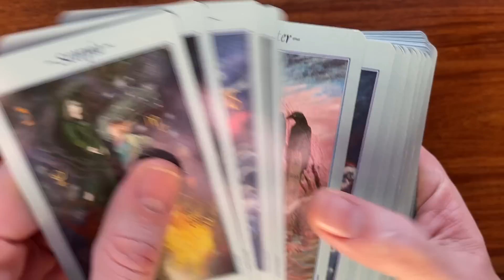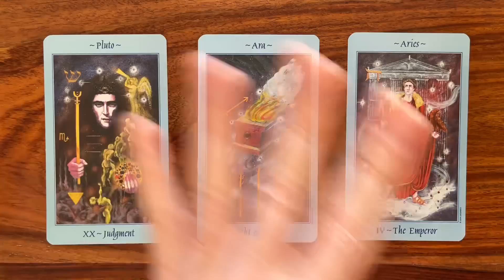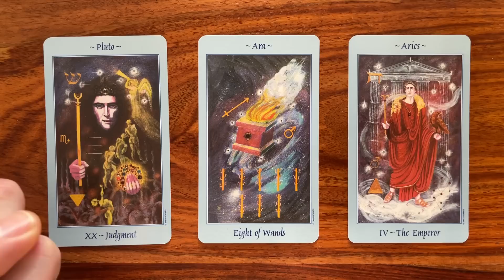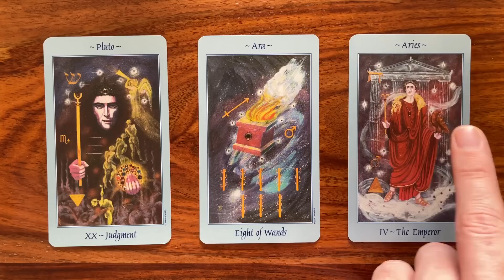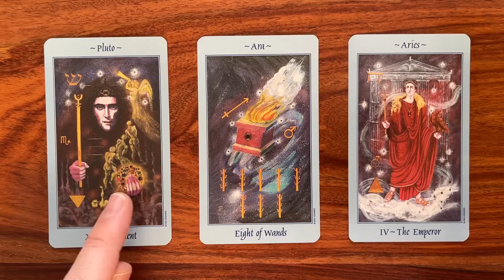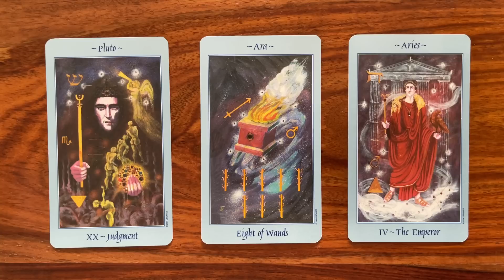Check the facts 11 January 2023 Your Daily Tarot Reading with Gregory Scott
Hi! Welcome to your daily tarot reading for 11 January 2023!

Much love, Gregory